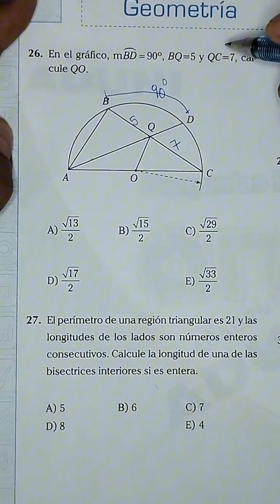Geometría. ANUAL 2014 - ADUNI - UNI.